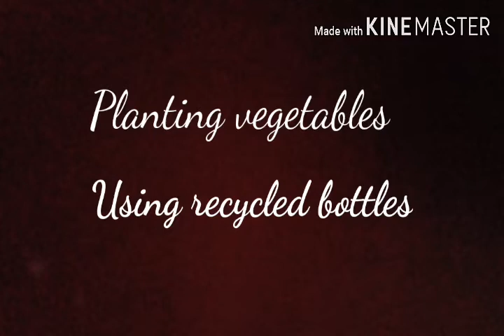Planting vegetables use recycle bottle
Planting vegetables using recycle bottle